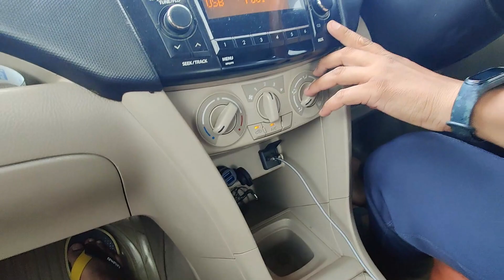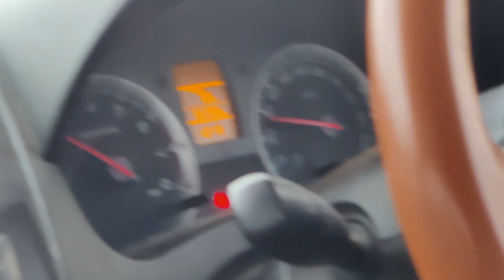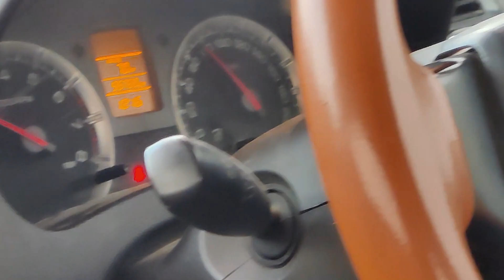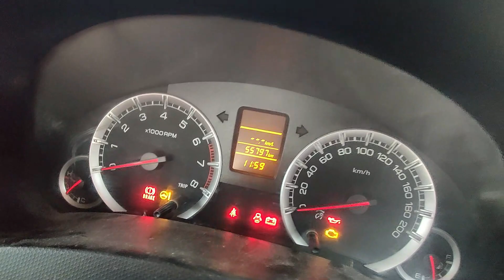SWIFT DZIRE PETROL OWNER FULL REVIEW